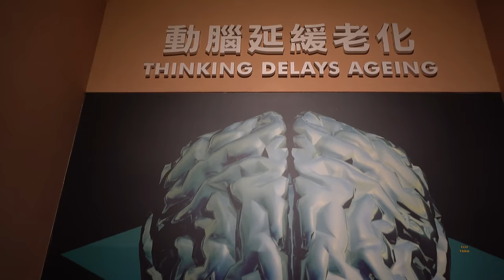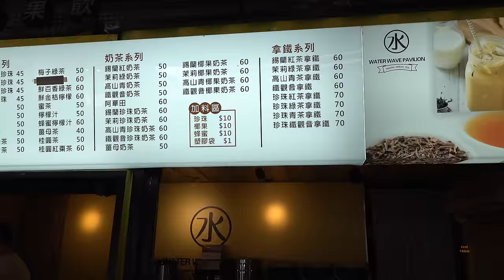Taichung Taiwan 4K. Second Largest City in Taiwan. Better than Taipei?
Let's take a look at the second largest city in Taiwan - Taichung City. It combines a busy city center, many parks and a wonderful climate. Nice combination I think!